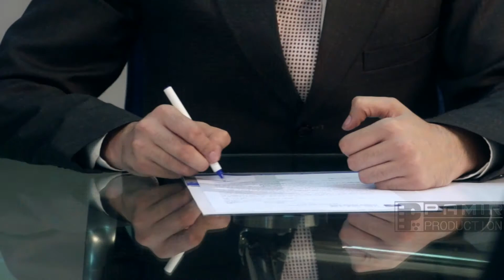AUB Lc TV Commercial 30 Sec 05 Sept 2013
Client: AUB (Afghan United Bank)
TV Commercial: Bank
Run Time: 30 Sec TVC
Date: 05 September 2013
Produced By: Pamir production